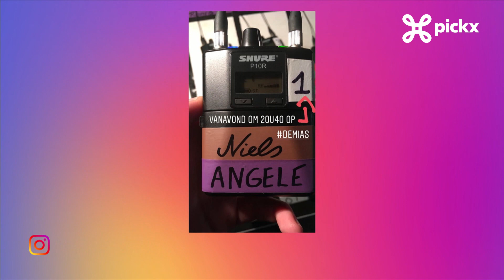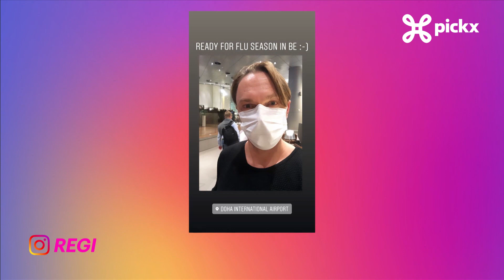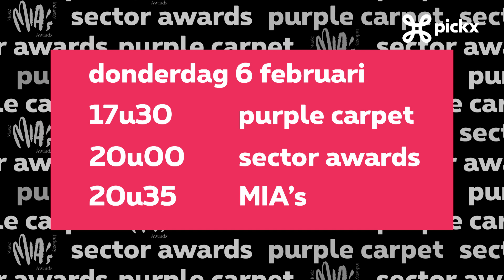De MIA's - Rode Loper 2019